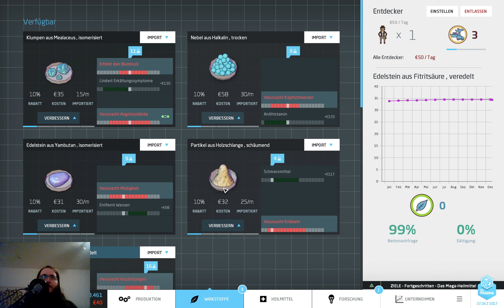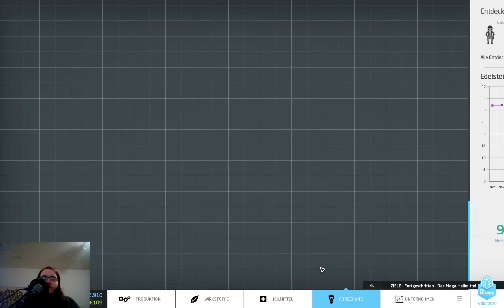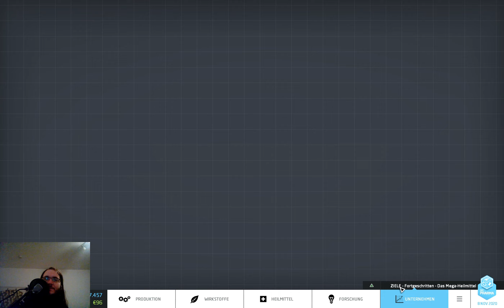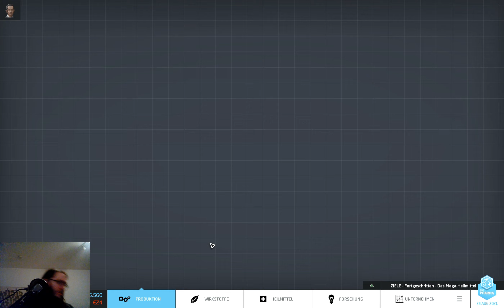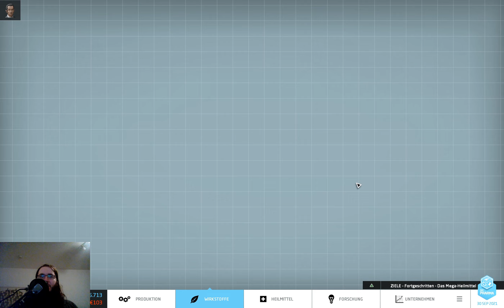Lets Play Big Pharma (Blind) 87